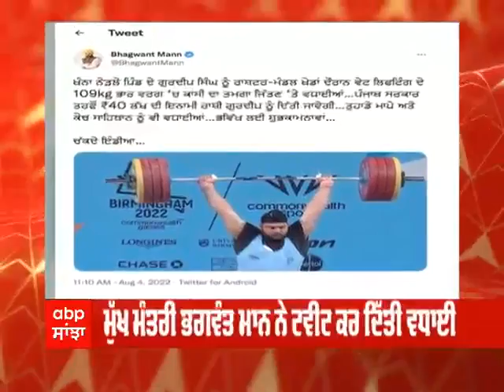ਵੇਟ ਲਿਫਟਿੰਗ 'ਚ ਗੁਰਦੀਪ ਸਿੰਘ ਨੇ ਜਿੱਤਿਆ ਮੈਡਲ, ਮਾਨ ਸਰਕਾਰ ਨੇ ਦਿੱਤਾ 40 ਲੱਖ ਦਾ ਇਨਾਮ|ABP Sanjha |Punjab News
ਖੰਨਾ ਨੇੜਲੇ ਪਿੰਡ ਦੇ ਗੁਰਦੀਪ ਸਿੰਘ ਨੂੰ ਰਾਸ਼ਟਰ-ਮੰਡਲ ਖੇਡਾਂ ਦੌਰਾਨ ਵੇਟ ਲਿਫਟਿੰਗ ਦੇ 109kg ਭਾਰ ਵਰਗ ‘ਚ ਕਾਂਸੀ ਦਾ ਤਮਗਾ ਜਿੱਤਣ ‘ਤੇ ਵਧਾਈਆਂ…ਪੰਜਾਬ ਸਰਕਾਰ ਤਰਫੋਂ ₹40 ਲੱਖ ਦੀ ਇਨਾਮੀ ਰਾਸ਼ੀ ਗੁਰਦੀਪ ਨੂੰ ਦਿੱਤੀ ਜਾਵੇਗੀ